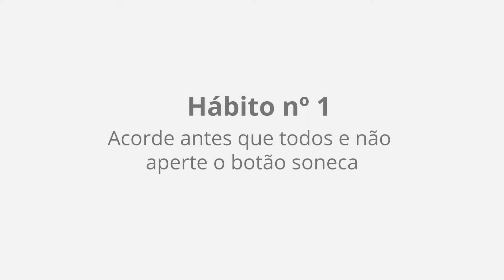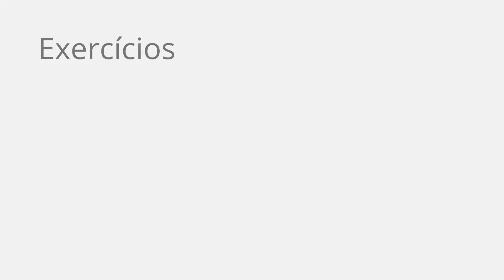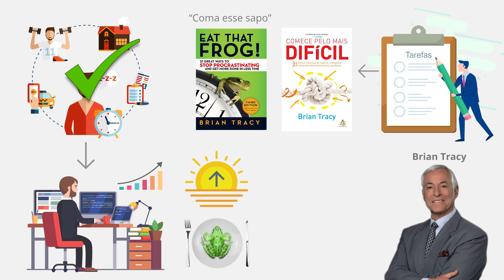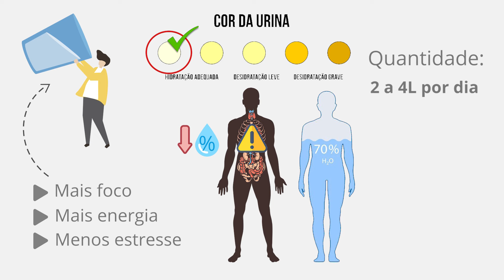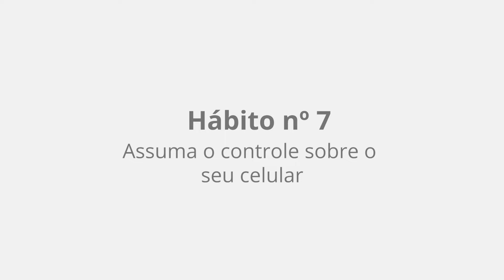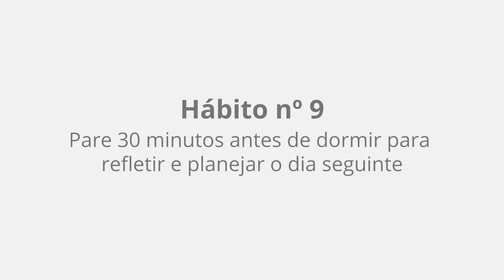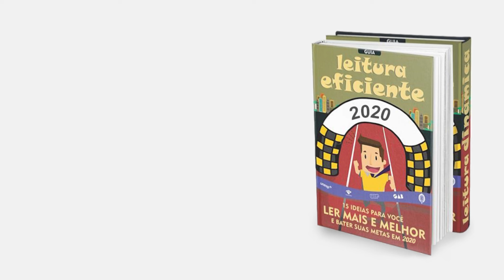9 Hábitos Diários Que Vão Te Transformar Numa Máquina Imparável de Produtividade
Nesse vídeo eu vou compartilhar os 9 melhores hábitos diários que você pode ter para se transformar em uma pessoa altamente produtiva e praticamente imparável como uma máquina, mas quero deixar claro que isso não tem a intenção de ser um manual do sucesso, afinal não existe só um caminho pra se chegar nele e cada um se adapta melhor com uma determinada rotina, então fique a vontade para testar e tirar suas próprias conclusões.